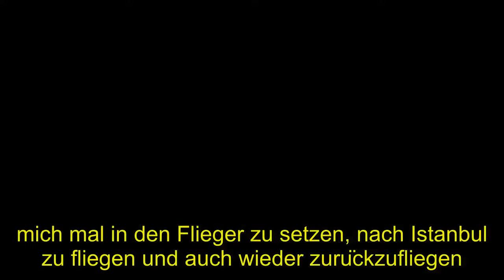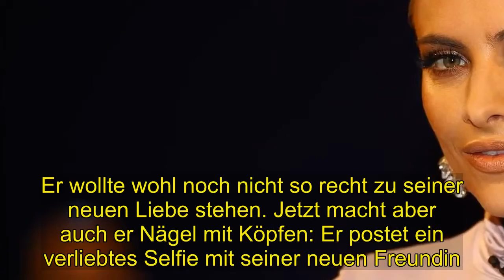Shocking | Loris Karius: bestätigt Liebe zu Sophia Thomalla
[Tags], SophiaThomalla, LorisKarius, Loris Karius, bestätigt Liebe, Sophia Thomalla, [Title], youtube, Shocking, News Shocking, News Shocking Channel, UCPvxyihNHIhtEwP5RE5hvBA, LorisKarius, bestätigtLiebe, SophiaThomalla, SophiaThomalla, LorisKarius, [Tag] Sophia Thomalla","Loris Karius
Das Paar führt eine Fernbeziehung.Thomalla lebt und arbeitet in Berlin.Karius in der Türkei. wo er als Söldner für den Beşiktaş Istanbul im Tor steht. Die Distanz scheint das junge Glück nicht zu trüben.In einer Talkshow sagte die TV-Frau: . «Ich habe überhaupt gar kein Problem damit, mich mal in den Flieger zu setzen, nach Istanbul zu fliegen und auch wieder zurückzufliegen. Eigentlich schien bei Model Sophia Thomalla, 29, in der Liebe alles rundzulaufen. . Sie und der Rocksänger Gavin Rossdale, 53, zeigten sich . im November 2018 nach rund einem Jahr Versteckspiel erstmals öffentlich auf dem Roten Teppich.  An ihrer Hand glitzerte sogar ein verdächtiger Ring.  Nur ein paar Wochen später waren diese Bilder Geschichte.  Thomalla wurde schwer verliebt mit einem anderen gesehen: dem deutschen Fussballer Loris Karius.  Anfang Januar machte die Moderatorin die Liebe zum 25-jährigen Torwart mit einem Liebespost auf ihrem Instagram-Kanal öffentlich.  Dazu schrieb sie: «Jetzt schon das beste Jahr!»Der Deutsche hielt sich aber weiterhin bedeckt.  Er wollte wohl noch nicht so recht zu seiner neuen Liebe stehen. Jetzt macht aber auch er Nägel mit Köpfen: . Er postet ein verliebtes Selfie mit seiner neuen Freundin  Ohne Kommentar. . Ohne viel Brimborium.Fernbeziehung ist kein Problem.Das Paar führt eine Fernbeziehung.  Thomalla lebt und arbeitet in Berlin. Karius in der Türkei, wo er als Söldner für den Beşiktaş Istanbul im Tor steht.  Die Distanz scheint das junge Glück nicht zu trüben. In einer Talkshow sagte die TV-Frau:.  «Ich habe überhaupt gar kein Problem damit, mich mal in den Flieger zu setzen, nach Istanbul zu fliegen und auch wieder zurückzufliegen. »Das Paar führt eine Fernbeziehung.Thomalla lebt und arbeitet in Berlin.Karius in der Türkei, wo er als Söldner für den Beşiktaş Istanbul im Tor steht. Die Distanz scheint das junge Glück nicht zu trüben.In einer Talkshow sagte die TV-Frau: «Ich habe überhaupt gar kein Problem damit, . mich mal in den Flieger zu setzen, nach Istanbul zu fliegen und auch wieder zurückzufliegen. Eigentlich schien bei Model Sophia Thomalla, 29, in der Liebe alles rundzulaufen. . Sie und der Rocksänger Gavin Rossdale, 53, zeigten sich im . November 2018 nach rund einem Jahr Versteckspiel erstmals öffentlich auf dem Roten Teppich.  An ihrer Hand glitzerte sogar ein verdächtiger Ring.  Nur ein paar Wochen später waren diese Bilder Geschichte.  Thomalla wurde schwer verliebt mit einem anderen gesehen: dem deutschen Fussballer Loris Karius.  Anfang Januar machte die Moderatorin die Liebe zum 25-jährigen Torwart mit einem Liebespost auf ihrem Instagram-Kanal öffentlich.  Dazu schrieb sie: «Jetzt schon das beste Jahr!»Der Deutsche hielt sich aber weiterhin bedeckt.  Er wollte wohl noch nicht so recht zu seiner neuen Liebe stehen. Jetzt macht aber auch er Nägel mit Köpfen: Er postet ein verliebtes Selfie mit seiner neuen Freundin.  Ohne Kommentar. Ohne viel Brimborium.Fernbeziehung ist kein Problem.Das Paar führt eine Fern